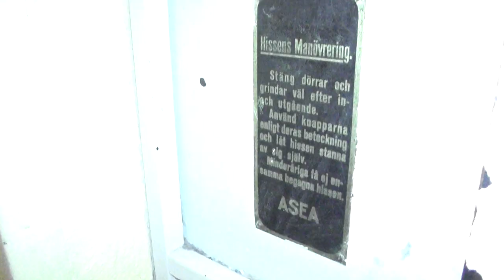1932 ASEA Traction Elevator @ Celsiusgatan 4, Stockholm, Sweden!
ELEVATOR INFORMATION!

Manufacturer/Tillverkare: ASEA
Model/Modell:
Installation year/Byggår: 1932
Serial Number/Tillverkningsnummer:

Location/Adress: Celsiusgatan 4, 112 30 Stockholm (Kungsholmen) SWEDEN!
Camera/Kamera: Panasonic HC V-720!